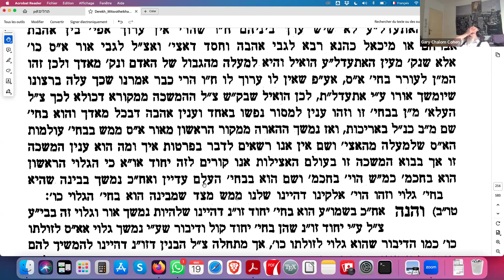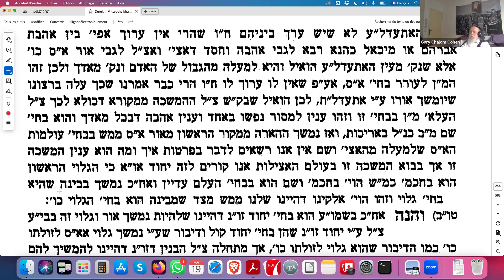RAV CHALOM GARY COHEN - COURS SUR LE SEFER DEREKH MITSVOTEKHA - 19 MAI 2024